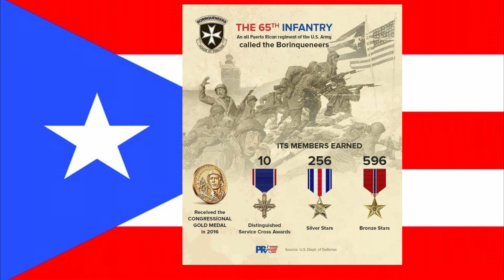HISPANIC HERITAGE MONTH CRUZ MIRANDA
Corporal Cruz-Miranda discusses what heritage means to him this Hispanic Heritage Month 2021